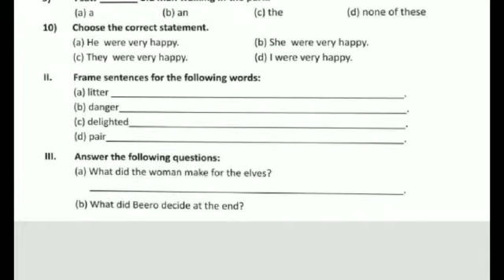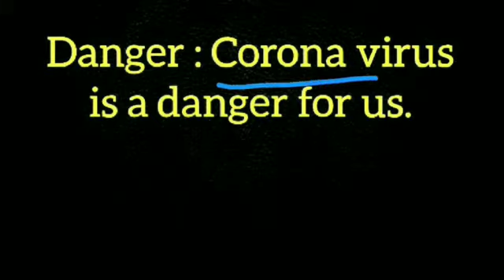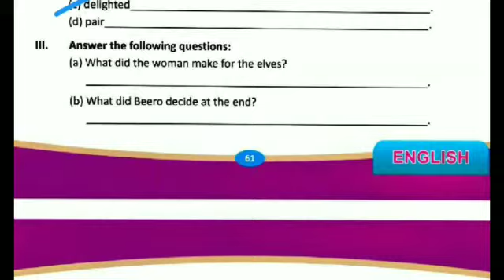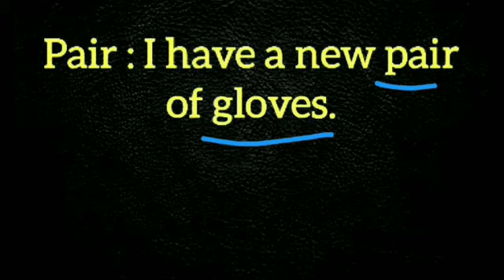PAS 2020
Class 5 , English , worksheet 1 ( ques 2)